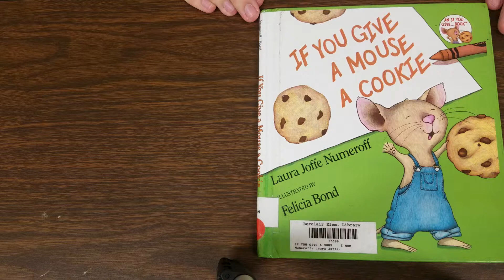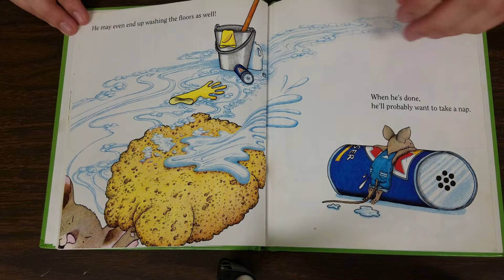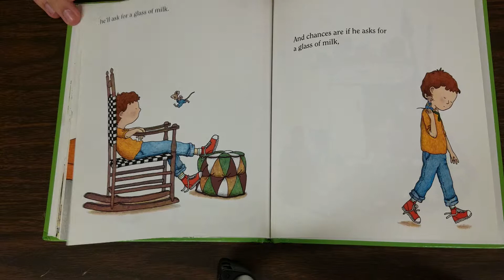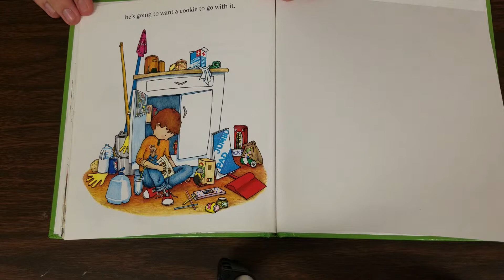IF YOU GIVE A MOUSE A COOKIE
Reading Decodable Readers
Berclair Elementary School, Shelby County Schools, Memphis, TN
Troop 86: Second Presbyterian Church, Memphis
Eagle Scout Project 2019
Created by the Boy Scouts of Troop 86 and students from Memphis University School.